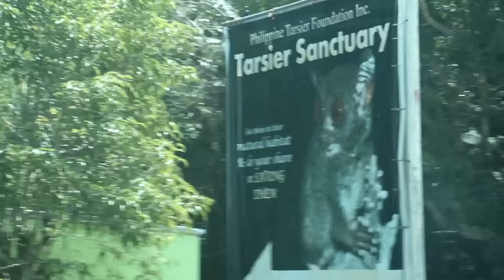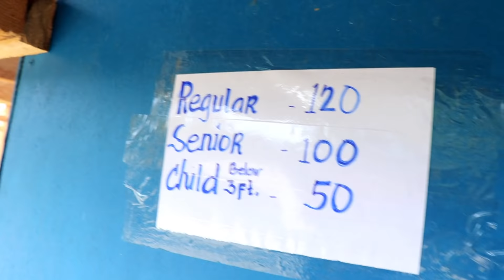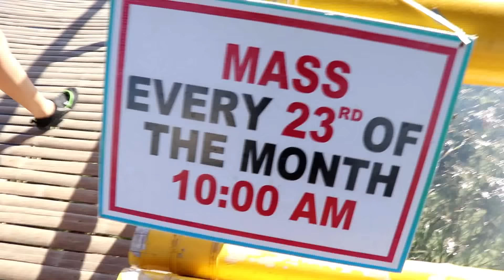Island Hopping and Snorkeling BOHOL,PHILIPPINES | Day 1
My day 1 Bohol Trip:

1, Tarsier Sanctuary
2. Mirror of the World
3. Hinagdanan Cave
4. Isolas de Francisco
5. Balicasag Island Snorkeling
6. Virgin Island
7. Alona Beach

📷 Canon G7Xii